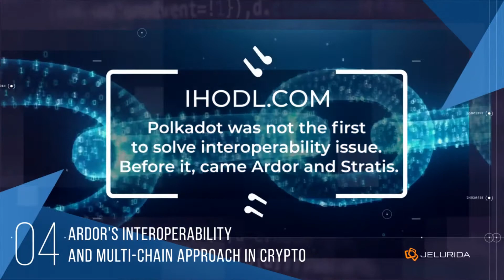Jelurida Weekly Wins 03 05 2021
IGNIS/USDT pair now available on Bittrex Exchange; Triffic launches the GPS Pay app; NFT & gaming progress in Ardor's ecosystem; Ardor's interoperability & multi-chain approach in crypto; Tarasca voting auction for Mythical Beings paintings by Ana Santiso; Ardor leverages blockchain technology for real-world use cases; Lior and Sergi’s opinions at the Global Summit for Java Devs '21